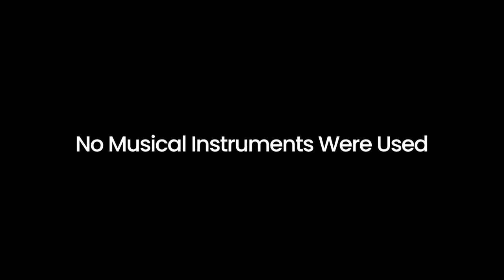Taqwa in Marriage - Shaykh Asif Uddin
What is the criteria for marriage in Islam?

يَـٰٓأَيُّهَا ٱلنَّاسُ إِنَّا خَلَقْنَـٰكُم مِّن ذَكَرٍ وَأُنثَىٰ وَجَعَلْنَـٰكُمْ شُعُوبًا وَقَبَآئِلَ لِتَعَارَفُوٓا۟ ۚ إِنَّ أَكْرَمَكُمْ عِندَ ٱللَّهِ أَتْقَىٰكُمْ ۚ إِنَّ ٱللَّهَ عَلِيمٌ خَبِيرٌ
O humanity! Indeed, We created you from a male and a female, and made you into peoples and tribes so that you may ˹get to˺ know one another. Surely the most noble of you in the sight of Allah is the most righteous among you. Allah is truly All-Knowing, All-Aware (Sūrah al-Ḥujarāt, Verse 13)

Shaykh Asif Uddin is a Certified Health Coach at Integrative Shifa. Integrative Shifa offers holistic health coaching to Muslims globally to develop systemic healthy habits by integrating an Islamic lifestyle and nutrition.

Schedule a free health coaching consultation with Shaykh Asif Uddin

Shaykh Asif Uddin received his health education from the Institute for Integrative Nutrition, where he studied a variety of dietary theories and practical lifestyle coaching methods. With his knowledge, he co-creates completely personalized actions based on your goals to move you toward your ideal vision of internal and external health within your unique body, lifestyle, preferences, and resources. He inspires Muslims to develop systemic healthy habits by integrating an Islamic lifestyle and nutrition. Taking care of the inner and outer health will procure the best of both worlds. Shaykh Asif Uddin completed the memorization of the Qurʾān (ḥifż) at the age of 14 from the Institute of Islamic Education (IIE). Soon thereafter, he began the ʿālimiyyah program (equivalent to a Master’s degree in Arabic and Islamic Studies) at IIE and graduated in the year 2012 at the age of 21. In 2016, He completed an undergraduate degree in Education from Benedictine University and taught at various public schools. Shaykh Asif Uddin received ijāzah in the Qurʾān recitations of Ḥafṣ, Shuʿbah, Ibn Kathīr and is currently pursuing further ijāzahs.